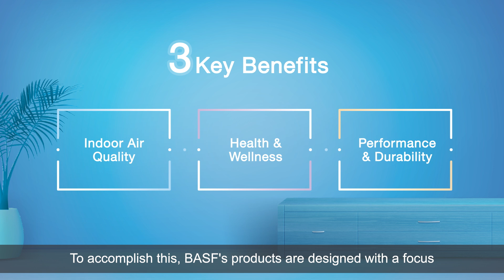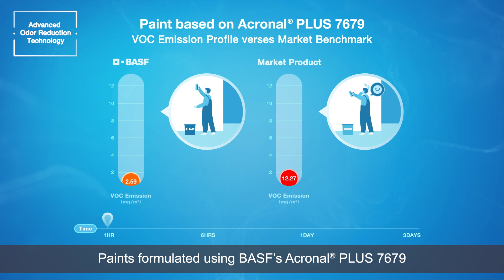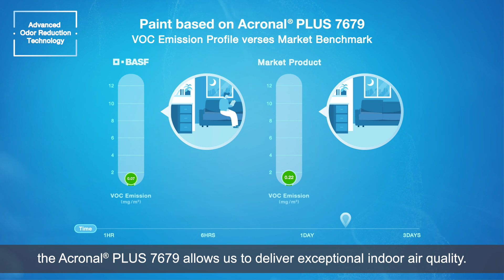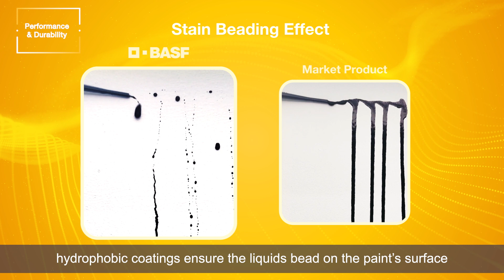BASF creates 3 key interior coating technologies – Healthy paints, better living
BASF has revolutionized indoor environment quality through the development of three key technologies. Among these is the AOR technology, which enables the production of super low odor paints that can be moved into place in just six hours after wall painting. This informative video delves into the reasoning behind these innovative technologies, and showcases their impressive results through a series of convincing tests.